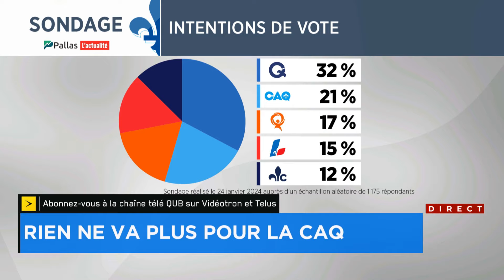«François Legault est à genoux», constate Richard Martineau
Rien ne va plus pour la CAQ et Marc Tanguay affirme que les discours et les valeurs défendues par le PLQ résonnent dans le cœur des Québécois…
Segment LCN.